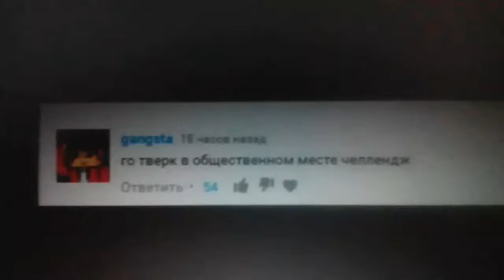Челенж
Смешное Видео